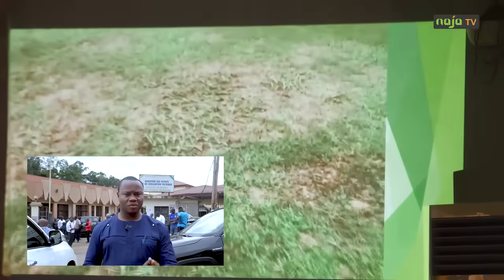Lions Indomptables: la Fécafoot accuse le gouvernement de substitution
La réunion préparatoire des matchs comptant pour les éliminatoires de la CAN 2025, a permis au représentant de la Fécafoot de demander au ministère des sports, de la laisser faire son travail. Le match Cameroun -Namibie se jouera à Yaoundé, compte tenu des travaux de rénovation de la pelouse de Japoma. Pour la DGRE, la Fécafoot met tout en œuvre pour déstabiliser l'équipe nationale du Cameroun.